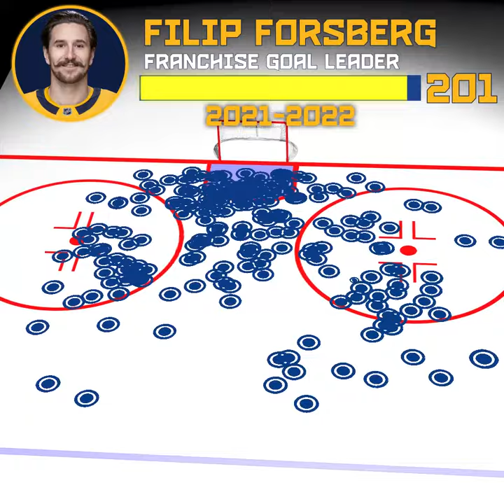Filip Forsberg Franchise Goal Record Shot Chart | Nashville Predators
Filip Forsberg set the Nashville Predators franchise record for career goals when he scored his 211th.

Take a look at where on the ice Forsberg scored all 211 goals.